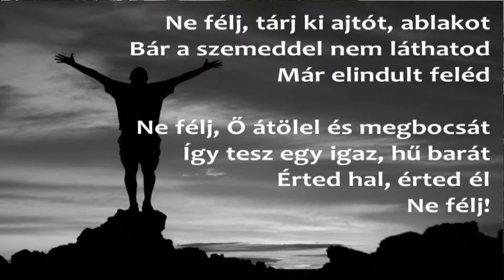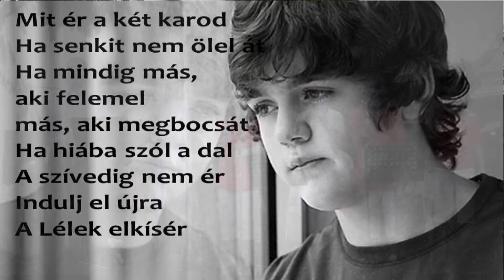Ábel István: Barátok (Nyáresti Léleksimogató kloncert - Barátok együttes)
Nyáresti Léleksimogató koncert 2014. augusztus 10. Barátok temploma Kecskemét.
Vendég: Iványosi Szabó Eszter -gitár, Pulius Tibor - szólógitár;